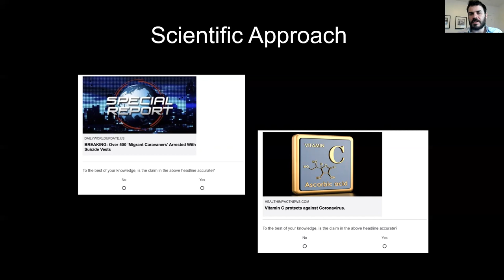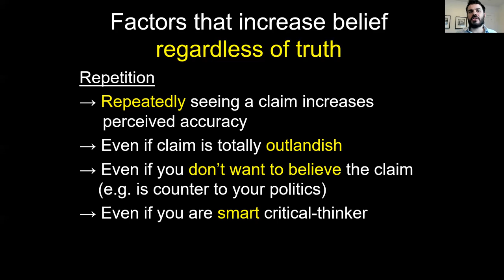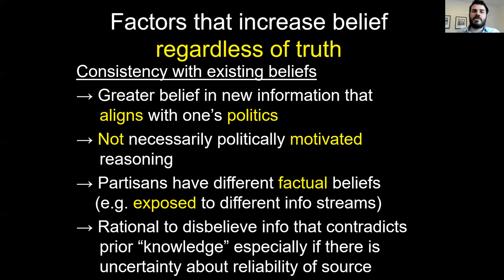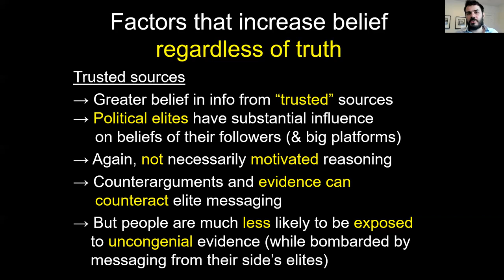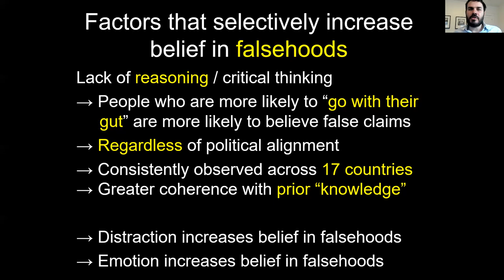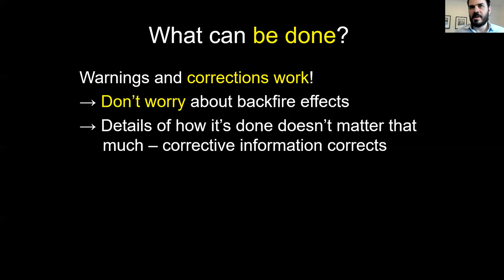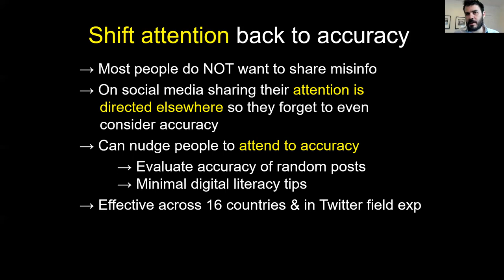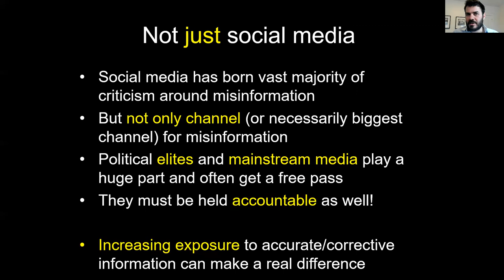The Psychology of Misinformation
A brief 15 minute overview by Prof. David Rand (MIT) summarizing what psychological factors are linked to belief in (mis)information, and approaches for combatting misinformation belief and sharing.

Repetition, alignment with prior beliefs, and trusted sources = more belief regardless of the statement's truth

Lack of reasoning/critical thinking, lack of digital/media literacy = more belief specifically in falsehoods

Corrections/fact-checks work! Crowdsourcing can help identify misinformation at scale. Nudging people to think about accuracy can lead them to improve the quality of what they share.

For a deeper dive, check out this academic paper and associated tweet thread